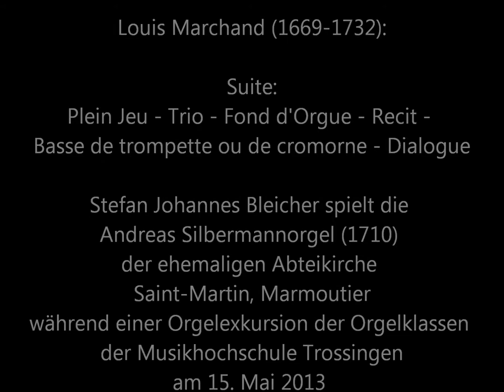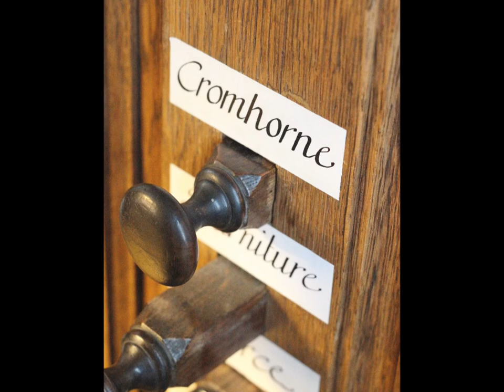Louis Marchand: Suite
Stefan Johannes Bleicher live an der Andreas Silbermannorgel (1710) Marmoutier